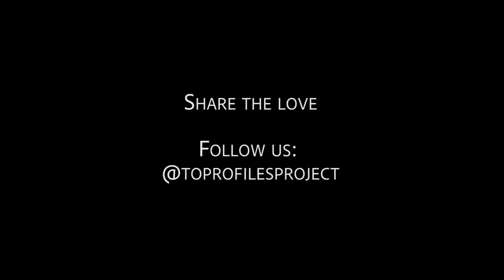Toronto Profiles Project: Musician Benjamin Hackman of The Holy Gasp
Meet musician, composer and poet Benjamin Hackman! Benjamin is a passionate artist whose poetry has been featured in Carte Blanche and The Literary Review of Canada. In 2011, Benjamin was the recipient of the Ted Plantos Memorial Award from the Ontario Poetry Society.  He has hosted a grant writing workshop which is designed to help artists with the tools they need to write their own grants.

Benjamin is the band frontman of The Holy Gasp. The Holy Gasp in an alternative/indie performance group. Their music is a wide variety of genres and each performance is the perfect combination of poetry and music! The Holy Gasp’s album Love Songs of Oedipus Rex was made into a CBC documentary in 2018.

You can now stream The Holy Gasp’s full album on Spotify and check out Love Songs of Oedipus Rex live in concert!

You can follow Benjamin and The Holy Gasp on Twitter and Instagram @BHackmanTO  @theholygasp